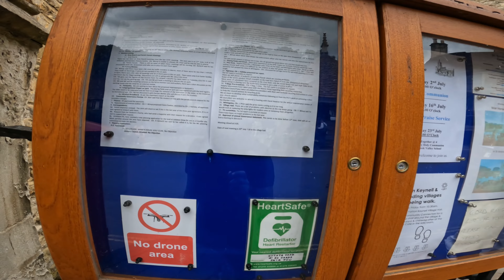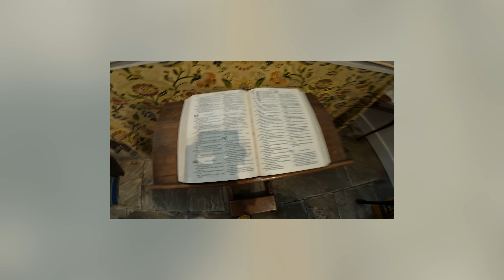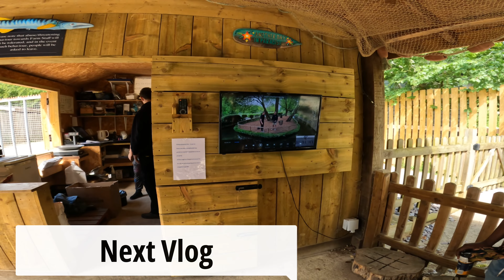England’s Prettiest village | Castle Combe | Cotswold | இங்கிலாந்தின் அழகிய கிராமம் | Vlog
Castle Combe has been called 'The Prettiest Village in England' and with good reason; visitors have been coming to enjoy its charms for at least a century and the small street leading from the Market Cross down to the By Brook is as picturesque today as it ever was.
Castle Combe’s history goes back much further than this though. The site of the castle is above today’s village, but little other than earthworks now mark its one time presence. Originally it was a British hill fort which became occupied by the Romans due to its proximity to The Fosse Way. After the Romans, came the Normans, who built the fort up into a Castle.
By the Middle Ages the village in the valley had become an important centre for the wool industry. The spinsters and weavers lived in the cottages (hence names such as "Weaver’s House") and the river, still known as By Brook, provided the power to run the mills.
In more recent times the village has played host to many filming activities, the most famous of these being ‘Doctor Doolittle’ filmed in and around the village in 1966. More recently the village has had a major role in 'War Horse', 'Stardust','The Wolf Man' and an advert for Solvil et Titus.
The village is also a sanctuary to wildlife as it is a conservation area and enjoys the beauty of nature at its very best.
The village houses are all of typical Cotswold type, constructed in stone with thick walls and roofs made from split natural stone tiles. The properties are many hundreds of years old and are listed as ancient monuments. Strict rules apply to preserve the beauty and character of Castle Combe for later generations to admire.
Castle Combe is situated on the southern-most edge of the Cotswolds and is approximately 12 miles from the Georgian city of Bath. Nearby there are many sites of historical interest such as Avebury, Stonehenge and the Wiltshire White Horses.
The stately homes and gardens of Bowood House, Longleat and Stourhead are also well worth a visit.
And Castle Combe presents this charming scene,
of hill, woods and meadows cloth'd in green.
Here grand terrestrial scenes, almost celestial nice,
makes Castle Combe, sweet vale, an earthy Paradise.